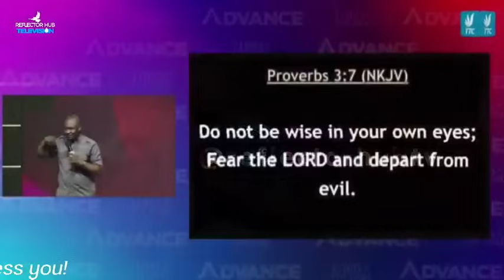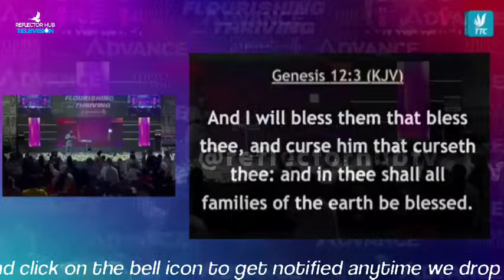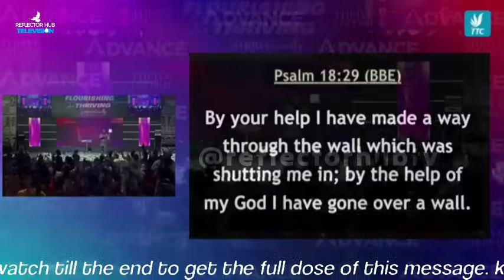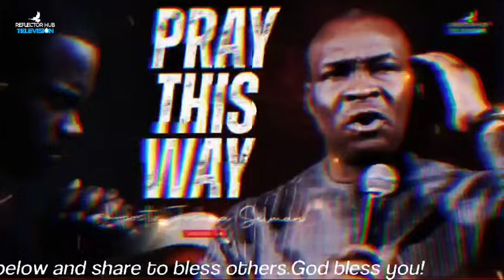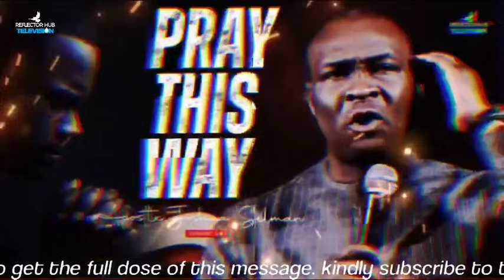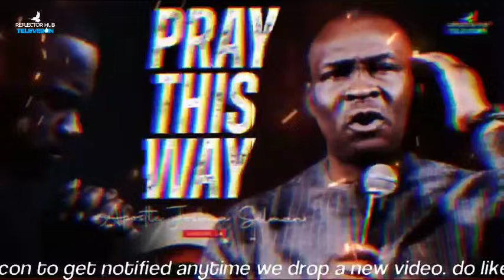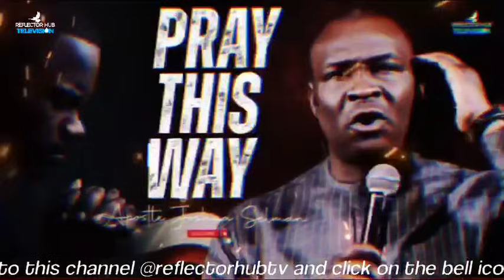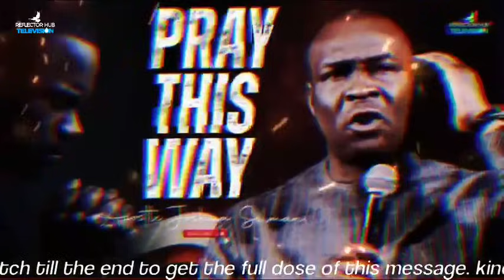POWERFUL PRAYERS TO COMMAND YOUR MORNING BY APOSTLE JOSHUA SELMAN